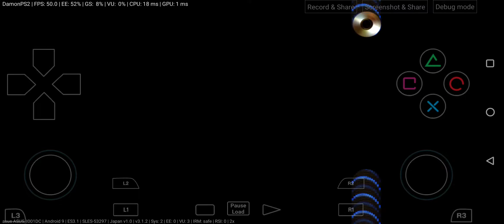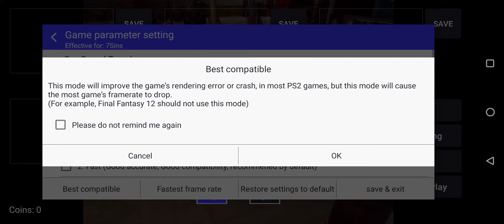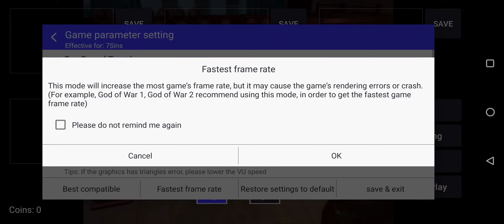DamonPs2 - 7Sins - Rog Phone 2 Android - Playable 45-50fps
default setting on ASUS ROG PHONE 2
DamonPs2 Android
freezing some time but it doesn't matter
Playable.